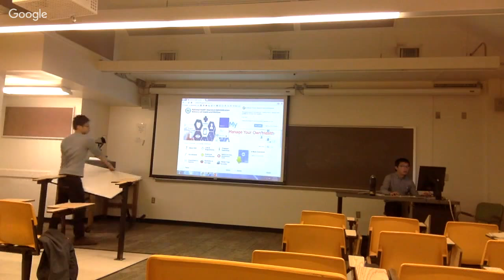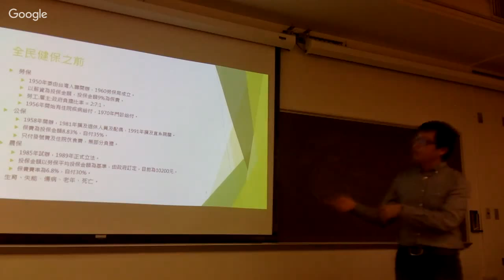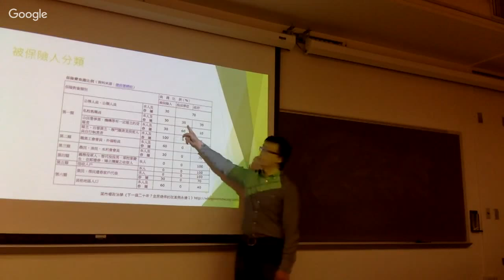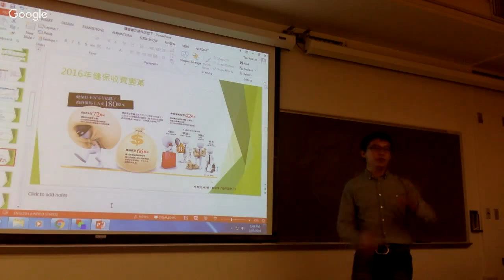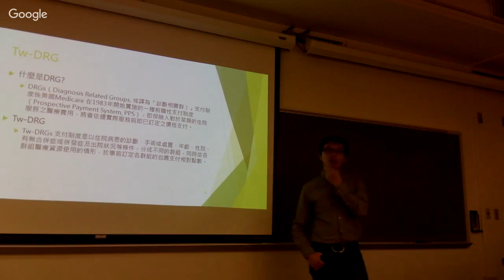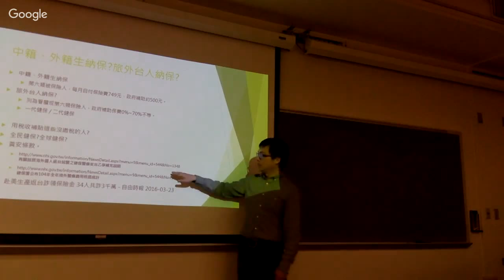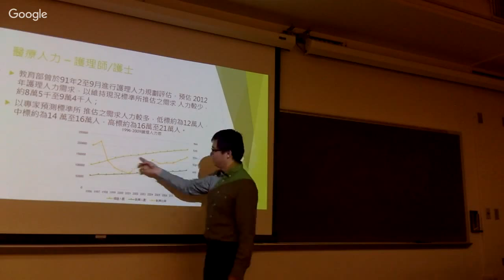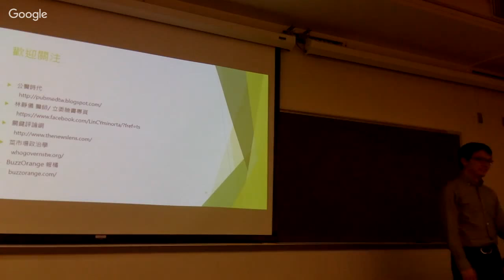台灣星期五：有健保，沒煩惱？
hihi 各位，這次終於有直播囉！！ 時間是7:15 開放連結，7:30 演講開始！

【簡介】
1995年全民健保開辦以來，台灣民眾已經很難想像過去沒有醫療保險，有病不敢看醫生，一次手術就可能導致經濟困境的日子。
21年來，健保持續面臨醫療資源浪費、入不敷出、藥價差等等財政問題。而在歷年平均超過7成滿意度的狀況下，也不斷聽到醫界發出四大皆空、不當核刪、醫病糾紛等等問題。
從去年八仙塵爆事件一直到最近的流感疫情爆發以及Tw-DRG制度上路與否更凸顯出醫療資源似乎並不如大家所想那麼充足。
希望可以透過這次讀書會讓大家對全民健保的制度以及過去現在面臨的問題有一些了解。

【講者】
陳膺立(Tommy Chen)，台大藥學系畢業後，在台大醫院藥劑部打混摸魚了一年多。對於醫療制度一直有興趣，認為凡事必須有制度，熱血不是長久之計。有幸拿到一張Johns Hopkins公衛學院的碩士畢業證書之後，賴在美國當個不知道想不想抽到H1-B的苦悶上班族中。